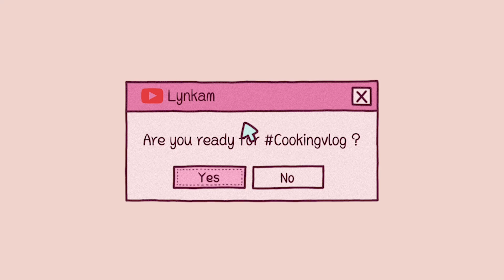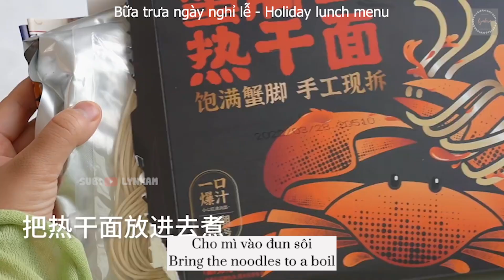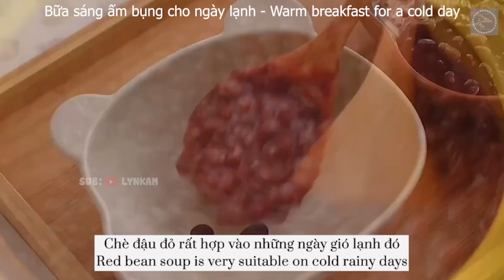SUB | 10 kiểu ĐẠI TIỆC BUFFET tại nhà - Đại tiệc sườn nướng phomai, Hải sản, Lẩu xiên, Tân gia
0:06 Bữa tiệc tân gia - The housewarming party
1:54 Đại tiệc hải sản - Seafood party
3:04 Set lẩu quân đội và gà rán phô mai - Set of army hot pot and cheese fried chicken
4:04 Đại tiệc sườn nướng phomai - Grilled ribs with cheese
4:55 Buffet lẩu xiên que - Buffet hotpot skewers
6:04 Bữa trưa ngày nghỉ lễ - Holiday lunch menu
7:25 Bún bò chua cay giải ngấy - Spicy and sour beef vermicelli
8:39 Bữa sáng ấm bụng cho ngày lạnh - Warm breakfast for a cold day
9:27 Lẩu xiên bún ốc - Snail noodle hot pot skewers
10:08 Chân gà nộm chua cay -  Spicy and sour chicken feet